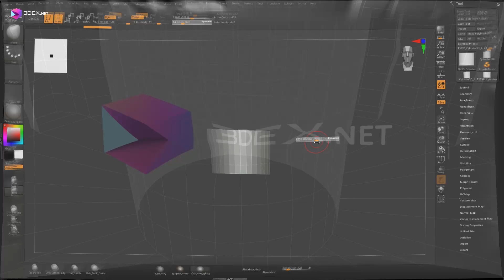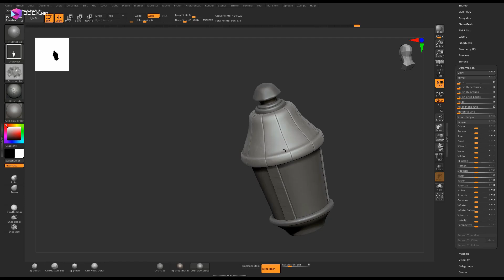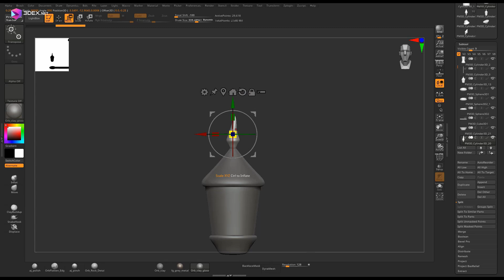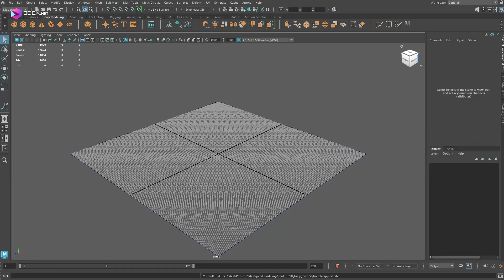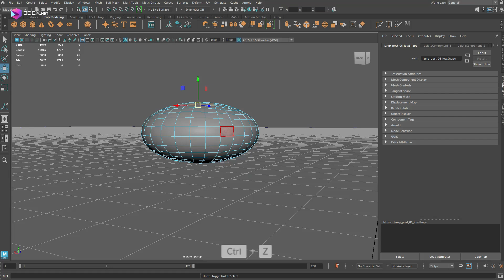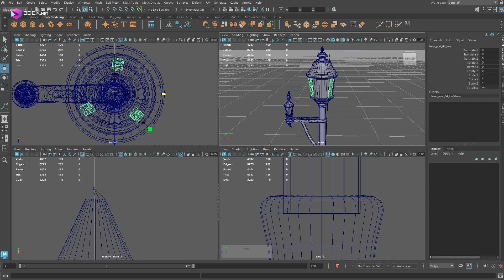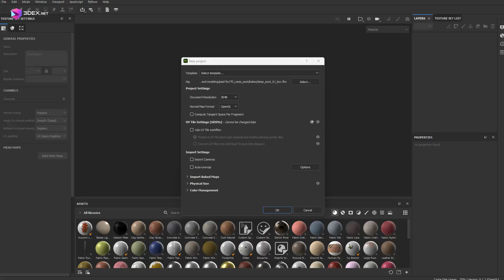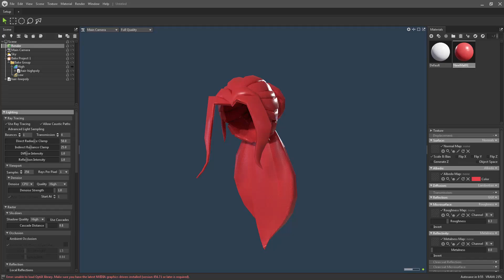Stylized Lamp Post with Maya 2025, Zbrush, and Substance Painter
W- move
E- rotate
R- scale
1 - standard mode
2- subdivision mode with cage
3- subdivision mode
4- wireframe
5 - shaded mode
6- texture mode

__Music :
c152 - Retrolove
Domitori Taranofu - Night City Center
 e s c p  - Drive
 e s c p  - Night Roads